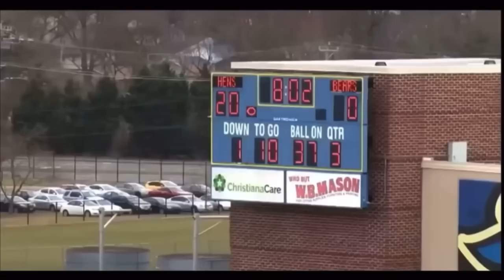COLORADO FOOTBALL 2023 PROJECTED DEFENSIVE STARTERS!! COACH PRIME & COLORADO FOOTBALL!!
Colorado Football projected Defensive Starters for the upcoming 2023 season!!